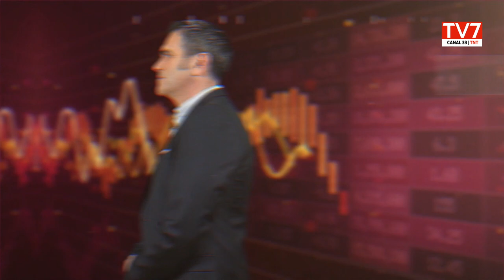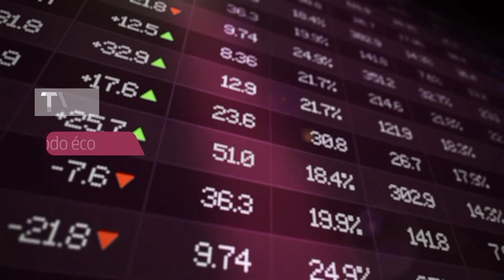L' Hebdo Éco l La construction est à la peine, comment Dal Alu prépare l'avenir ?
Le réseau leader français de la gouttière en alu présente sa stratégie à 5 ans dans un contexte de ralentissement de l’activité de construction de maisons individuelles, son cœur de métier.